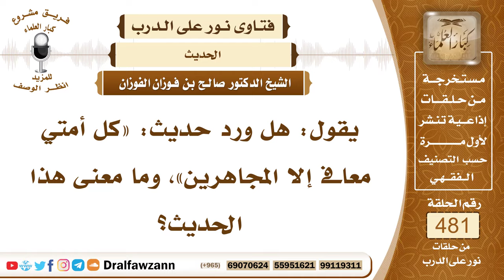6981- هل ثبت حديث: «كل أمتي معافى إلا المجاهرين»؟ - الشيخ صالح الفوزان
"6981- يقول: هل ورد حديث: «كل أمتي معافى إلا المجاهرين»، وما معنى هذا الحديث؟
الجواب: الجواب: «إلا المجاهرين»، نعم، هذا ورد، والحديث في الصحيح، أو جيد، ومعناه: أن الإنسان إذا ابتلي بالمعصية يستتر، ولا يفضح نفسه، أما المجاهر الذي يظهر المعصية، أو يتمدح بها، فهذا لا يعفو الله عنه.
السيرة الذاتية:
للاشتراك في قناة الشيخ صالح الفوزان

14_ الشيخ محمد أمين الشنقيطي
يتيوب

15_سماحة المفتي عبد العزيز آل الشيخ
 يوتيوب

رئيس الفريق
لمشروع كبار العلماء